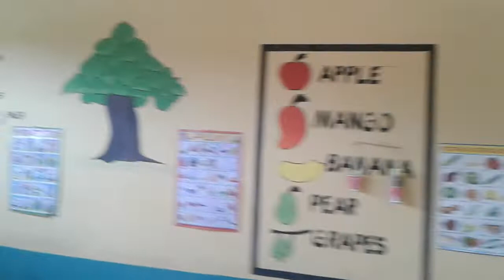Summer Camp entertainment.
Students of different schools enjoy summer camp at GMS Thichka of block sunderbani district Rajouri

Team Jammu Journalists